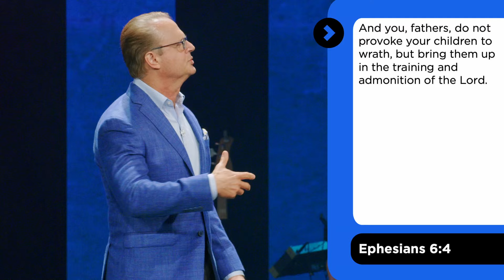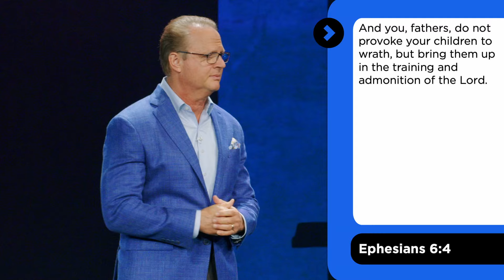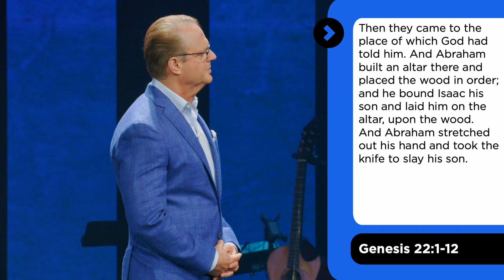Lessons From a Famous Father | Alan Clayton | June 16, 2024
Pastor Alan's message from Sunday, June 16, 2024.